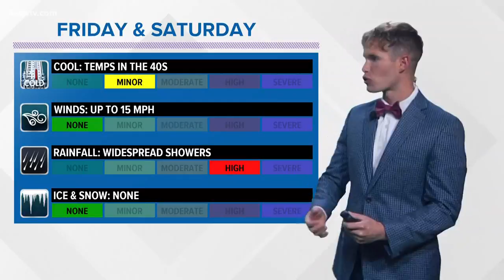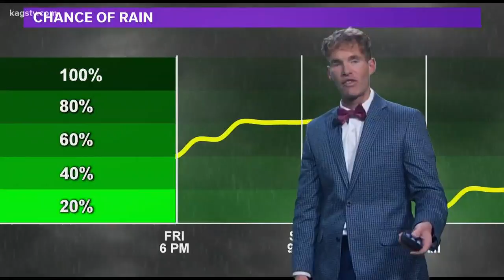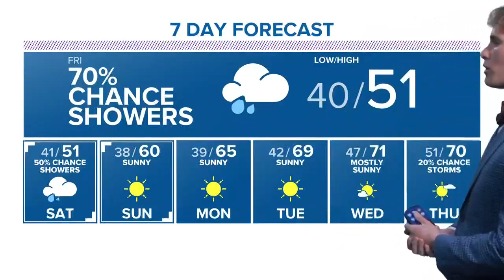Thursday evening video forecast